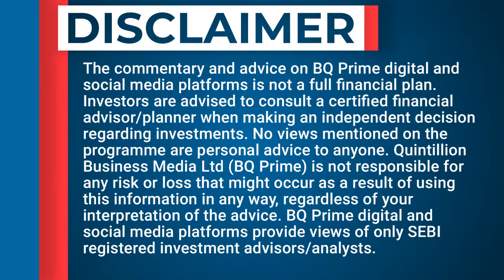Q2 Review | DRL's Profit Rises, Beats Estimates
Dr. Reddys' profit and margins surpass estimates in Q2.

The record results were driven by the volume-launch of lenalidomide and Russia rebound.